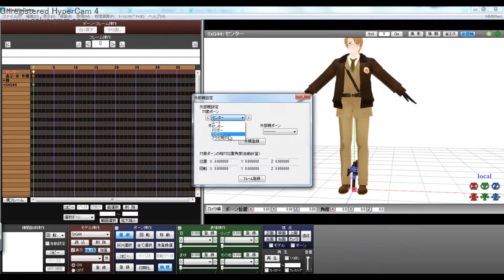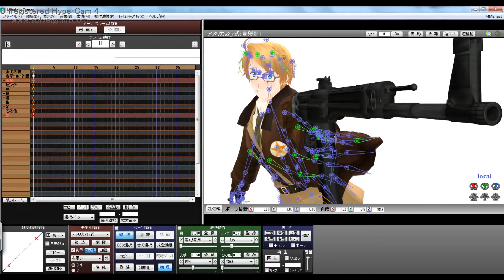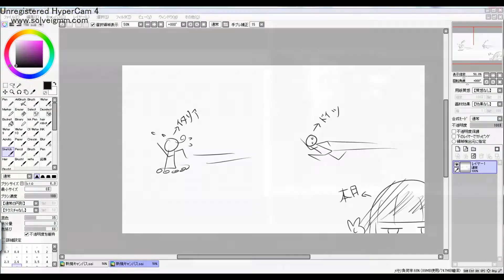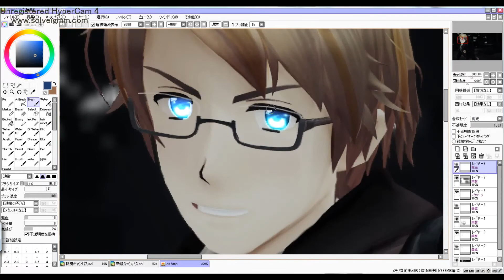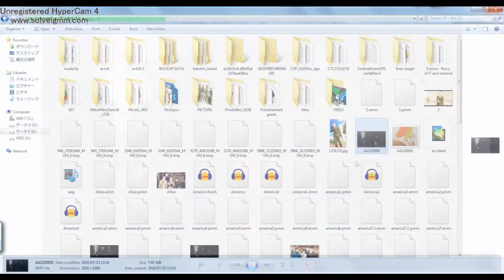[APヘタリア] Got Ya! [Speed MMD]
currently working on hetamension episode 1, so here. . . have some speed MMD.
Special thanks to MMDer in twitter for the advice ヽ(‘ ∇‘ )ノ

Edit: you can see the full image on my deviantArt. Its already reactivate.

sm17629677
Roco
Shiro
Renton
Ik_ClutMovie
Ik_Clut
IkPostFog
NightBlue
O_Bleach Bypass
O_toProcColour
O_Yoyami
PowerDOF
ObjectLuminous
AnimeScreenTex
4color改変_影踏み
Sai
AviUtl
Hypercam4

*p.s: if you notice, in the draw, i write "本日" it supposed "日本". i also write "ドイツ" . it supposed to be "イギリス". i was half asleep (it was 2 a.m) when making it and can't focus at all. i'm sorry.
P.s.s: you can see I change the stage many times, I was confused which stage must use. I also accidentally deleted the stage when I want to delete nightFog effect.